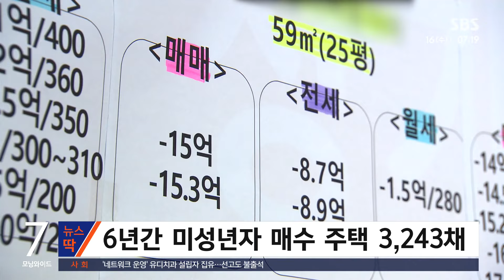10살도 안 됐는데 전국에 집이 15채…어떻게? / SBS / 뉴스딱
다음 소식으로 넘어가겠습니다.

최근 6년간 미성년자가 사들인 주택이 3천 채가 넘는 걸로 조사됐는데요.

10살도 안 된 아이가 집이 15채인 경우도 있었다고요?

국토교통부 자료에 따르면 2018년부터 지난해까지 미성년자가 매수한 주택은 3,243채로 집계됐고 총금액은 5,844억 원이었습니다.

이 가운데 최다 매수자는 10세도 되지 않은 어린이였는데요.

이 어린이는 수도권과 비수도권을 포함해 15채의 집을 샀습니다.

지역별로 보면 매매 건수는 경기도가 968건으로 가장 많았고, 그다음 서울과 인천 순이었습니다.

따라서 이들이 부모 찬스를 이용해 자산을 대물림하거나 다주택자들이 미성년 자녀 명의로 주택을 구입한 것은 아닌지, 또 집을 구입하는 과정에서 불법 거래나 편법 증여가 없었는지 철저히 조사할 필요가 있다는 지적입니다.